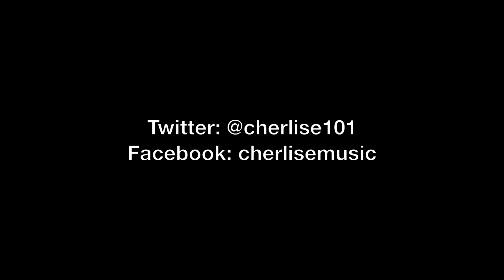007-008 GROUNDZERO: "Hollyhood"- Cherlise ft Brianna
Written and produced by Cherlise & Pierre Medor. Cherlise teams up with fellow Miami rapstress, Brianna. She explains the merge between her sexy and her hood coining the phrase, Hollyhood!